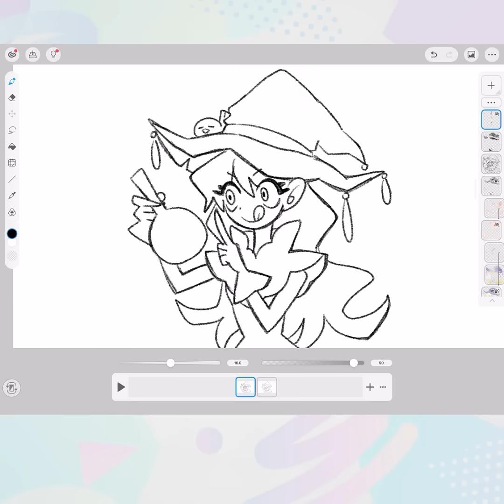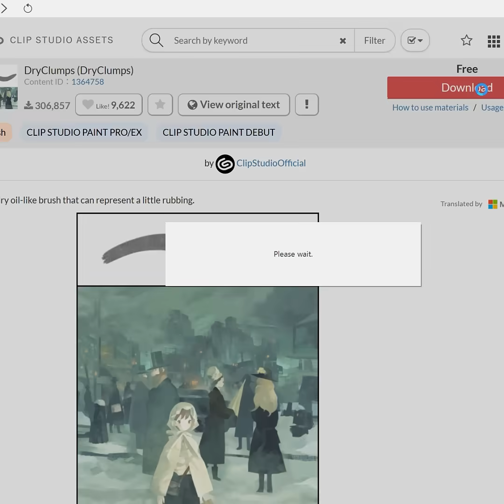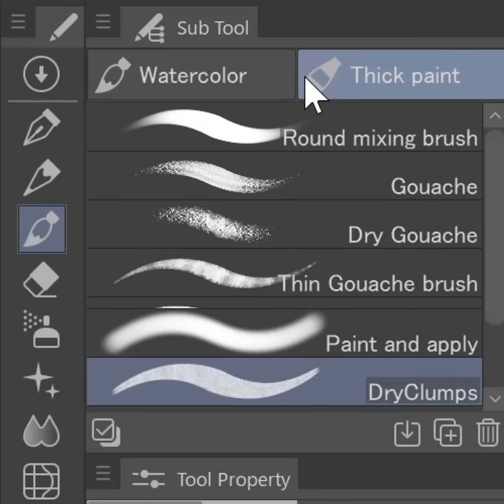Clip Studio Paint December 2025 update for subscribers now available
- Make animations and use Puppet warp in Simple Mode
- Faster fills and painting with large brushes
- Improved and smoother blurring with drawing tools
- Import 3D models with realistic rendering like shiny and reflective metals

If you have a one-time purchase (perpetual) license, you can access the added features with the Update Pass.